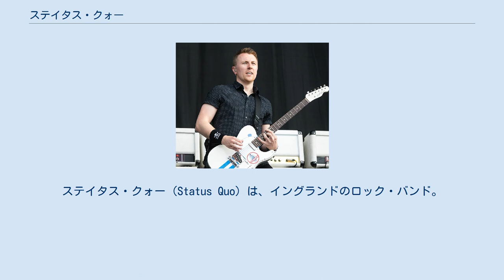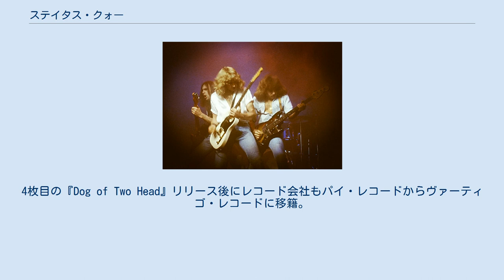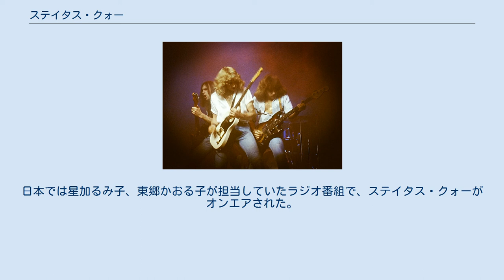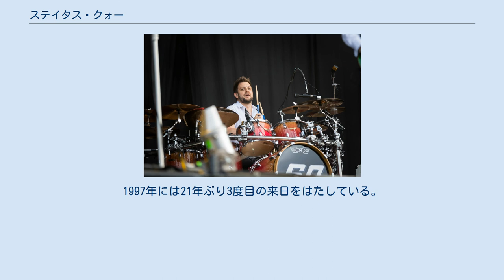ステイタス・クォー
ステイタス・クォー（Status Quo）は、イングランドのロック・バンド。
 ブギー・ロックの代表的なグループとして知られる。
本国では重鎮的存在として国民的支持を得ており、その活動は50年以上に及ぶ。
 UK.ロンドン公演 (1978年) 1962年にフランシス・ロッシを中心に結成。
スペクターズとして1966年にデビュー。
1967年にバンド名をステイタス・クォーと改名。
この時期のメンバーはロッシ、パーフィット、ランカスター、コーラン、ラインズという陣容だった。
初期はサイケデリック・ロック色の強い楽曲が主だったが、3枚目のアルバム『ケリーの油塗りスプーン』からシンプルでハードなブギー・ロックを前面に出してイメージチェンジを図る。
 このアルバムの後ラインズが脱退。
4枚目の『Dog of Two Head』リリース後にレコード会社もパイ・レコードからヴァーティゴ・レコードに移籍。
ハード・ブギ路線を推進するごとにファンを増やし、5枚めのアルバム『パイルドライヴァー』が英国チャートにランクイン。
次作『ハロー!!』で1位を獲得。
人気を確固たるものとする。
 1981年、『Never Too Late』リリース後のツアーを最後にコーランが脱退、後任に元ハニーバス、シャンハイのピート・カーチャーを迎え活動を継続するが、1984年の『バック・トゥ・バック』を一端の区切りとし活動を停止する。
 しかし翌1985年、ライヴエイドのオープニングアクトとして復活、翌年にはクライマックス・ブルース・バンドのツアーメンバーだったジョン・エドワーズとジェフ・リッチを新リズムセクションに迎え活動を再開している。
 毎年のように出されるアルバムは、英国で常に上位ランクインを果たし、世界進出も試みた。
日本では星加るみ子、東郷かおる子が担当していたラジオ番組で、ステイタス・クォーがオンエアされた。
1975年、1976年と2年続けて来日している。
 イギリス、及び一部の英語圏では、ハード・ブギー・ファンを中心に根強い人気を保った。
それに対して、アメリカではヒットを放つことができなかった。
 晩年のリック・パーフィット(G) 2014年 その後も、1980年代中盤に活動を一時停止したり、リズム隊の数度のメンバーチェンジがあったほかは、安定した活動を続けている。
活動再開後の1986年には、今までのイメージを覆すドイツのニュー・ウェイヴ・バンドのカヴァー『In the Army Now』でシングル・ヒットを出すなど、底力を見せた。
 すでにロッシらは還暦を過ぎたが、ハードブギーをサウンドの中心にすえるというバンドの方針は全く変わっておらず、近年のアルバムも英国チャートにランクインしている。
「イギリスの国民的バンド」と形容される場合もある。
1997年には21年ぶり3度目の来日をはたしている。
 2013年、アラン・ランカスター、ジョン・コーランを含むオリジナル・メンバーが30年ぶりに集結し、翌年までリユニオンとして活動。
 2016年12月24日、ロッシと共に約50年間バンドのフロントマンを勤めたリック・パーフィットが、肩の負傷に起因する感染症で他界した。